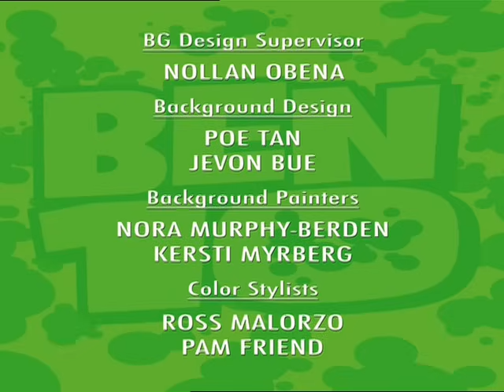BEN 10 | TAM BÖLÜM | Tuhaf Noel Köyü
Tennysonlar çölden geçerken tuhaf bir Noel köyüne rastlar. Burada Büyükbaba, Noel Baba sanılıp rehin alınır.

Web sitesini ziyaret et! Oyunların, videoların ve uygulamaların tadını çıkar! 🖱️